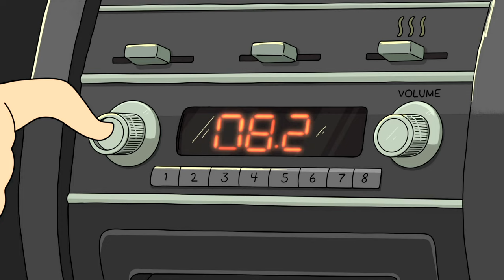Human Music - Deuschrap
Human Music skit - Rick and Morty Season 1 Episode 4

TIEF - Aces High
Deutschrap Meme von Sexy Lizard aka BlindHawk aka Falkeneinheit